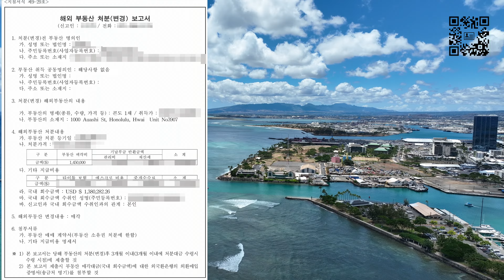[하와이 부동산 : 콘도] 하와이 부촌 콘도 2 베드 룸 투어+ 매각 과정 - 코울라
알로하 하와이 공인중개사 RE/MAX Honolulu의 브로커 인 차지(총괄 브로커) 민용입니다.
한국에 계신 고객님께서 어떤 공인중개사에게 매각을 맡길지 고민하시다가
저와 거래를 해주신 고객 부부께서 저를 적극 추천해주셨답니다.
한국에서 저에게 모든 것을 맡기셨어요. 그리고 100% 현찰에 매각해 드렸답니다.
코울라 2베드 룸 3809호입니다.

공인중개사라면 집을 팔고 사고만 도와주신다고 생각하는데,
실은 더 많은 일들을 하고 있답니다.

특히 한국 고객님들의 서류 정리는 매우 중요하지요!
이렇게 짧게나마 매각과정을 보여드려서 기쁩니다.

매각이 필요하시면 언제든지 연락주세요.

Min Yong(R,BIC) 민용,ミンヨン
RB-22465
Broker in Charge-RE/MAX Honolulu (RB-20389)
회사 주소 : 400 Keawe St 104, Honolulu, HI 96813
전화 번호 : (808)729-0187